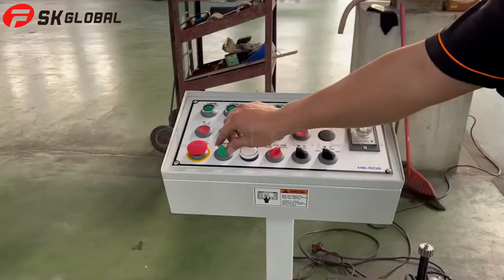SK Global Five Spindle Boring Machine SK-505-BM